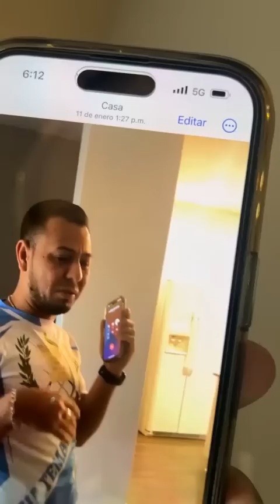vam0s a Platicar de José torres mi herman0 | Freddy torres baterista